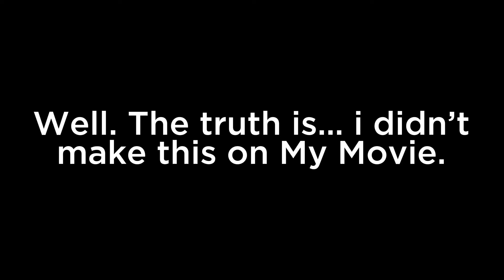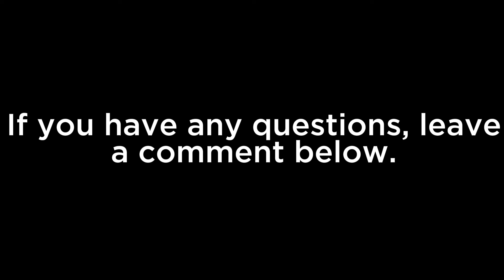Twiddlefinger but it’s remade in My Movie: BEHIND THE SCENES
Heh